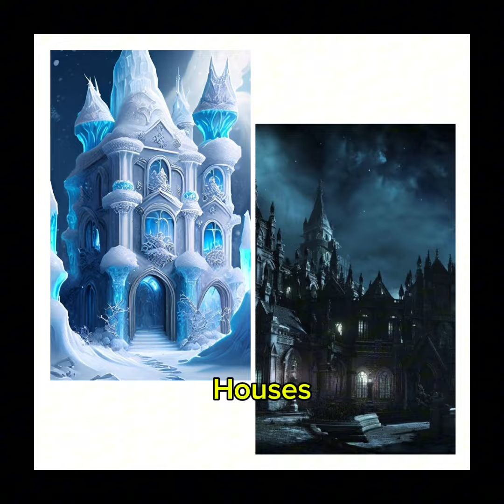choose your favourite girl elsa x wednesday